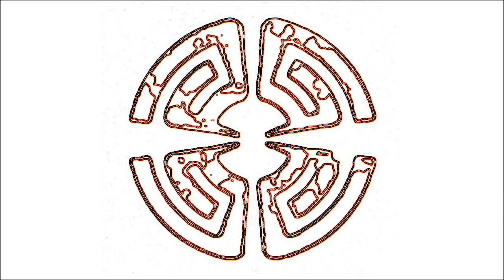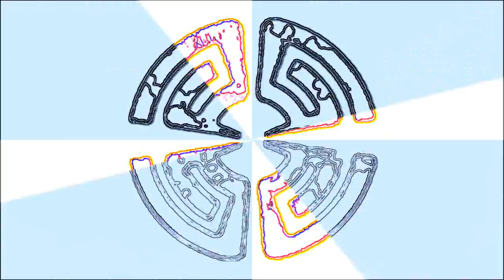Perpetual Groove - "Occam's Blazer"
Track 13 - Occam's Blazer - from the album  "All This Everyhing"         (2004)